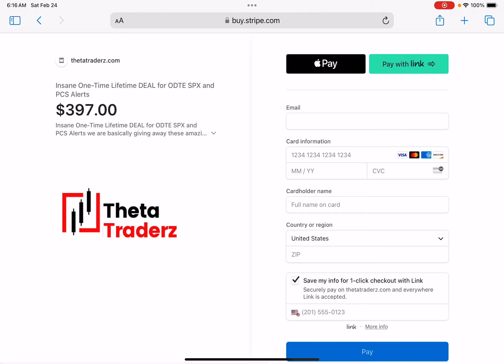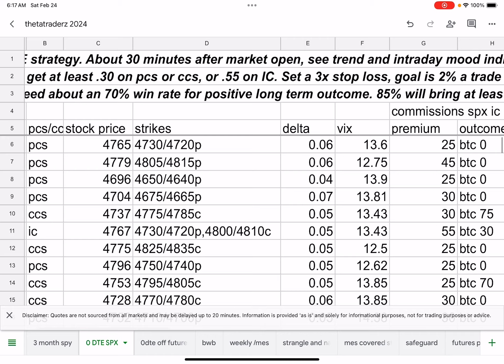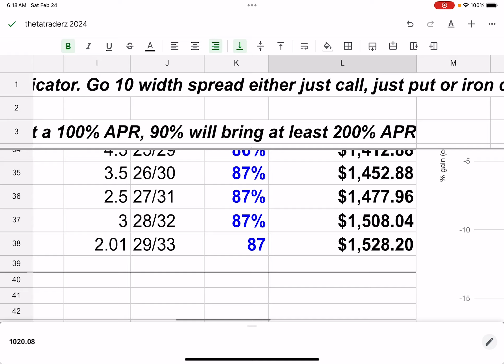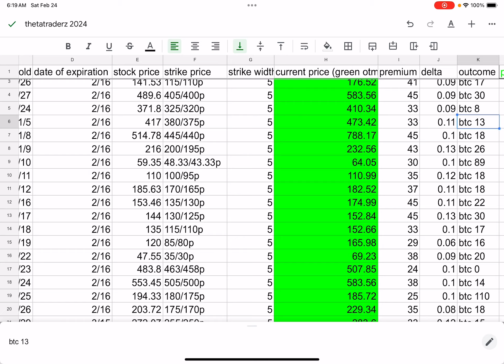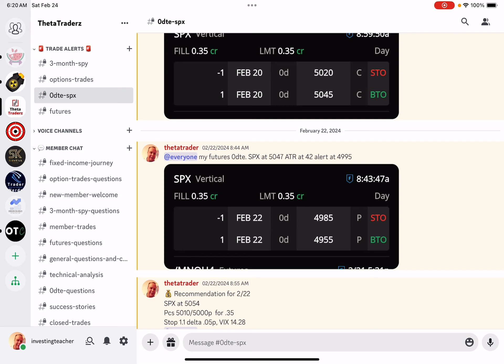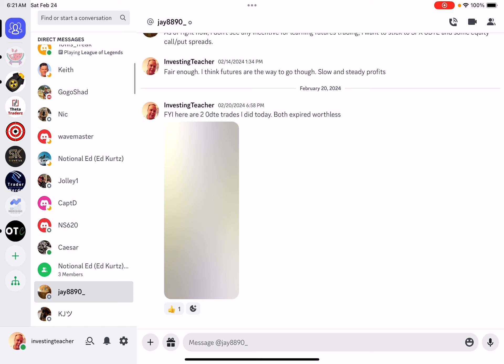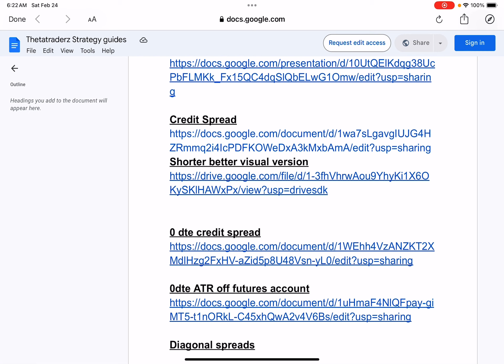Flash sale Lifetime access to stock based 0dte and credit spread alerts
Lifetime access to 0dte and stock based credit spreads, strategy guide, mentoring for 1 time payment of $397. Offer ends Sunday 2/25 at midnight